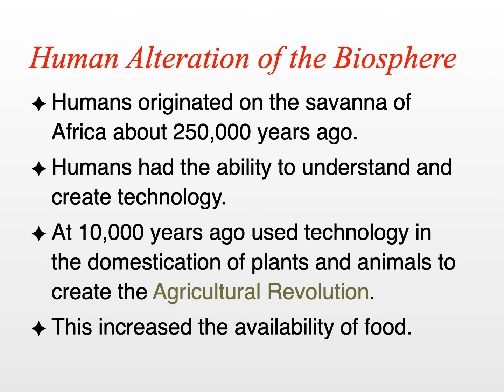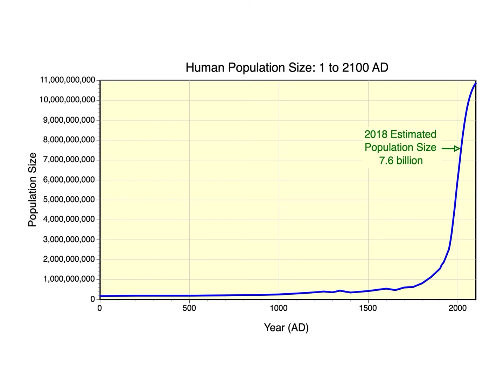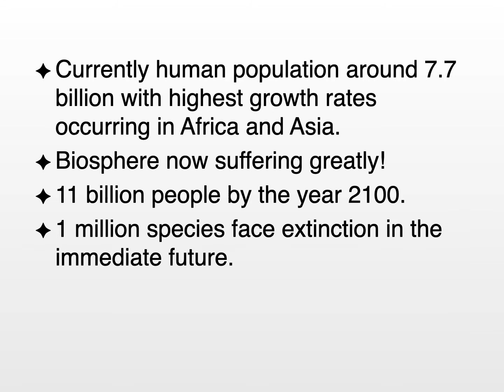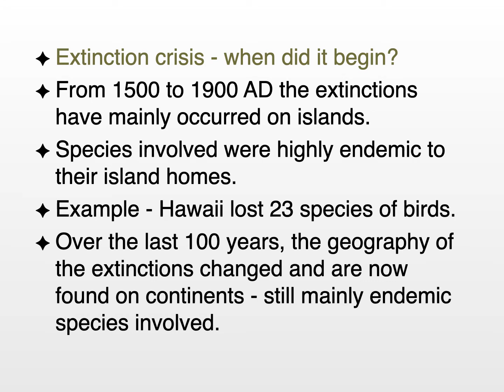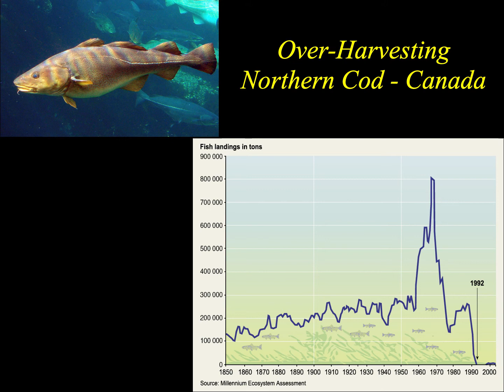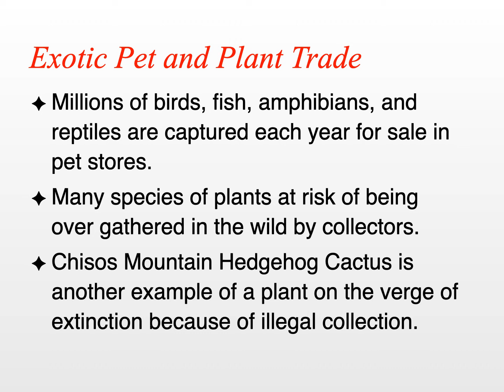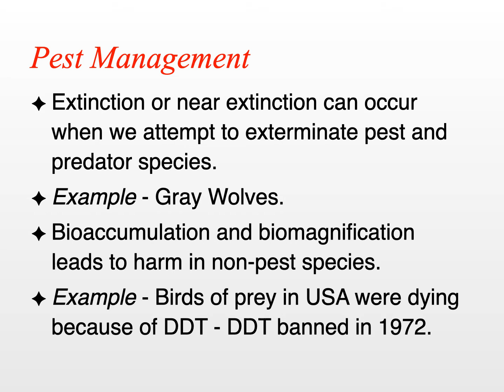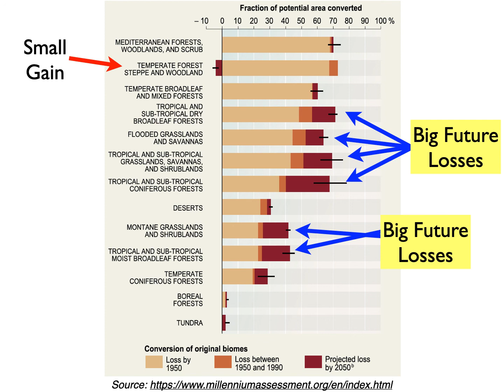Chapter30 GEOG108 2020 30 1